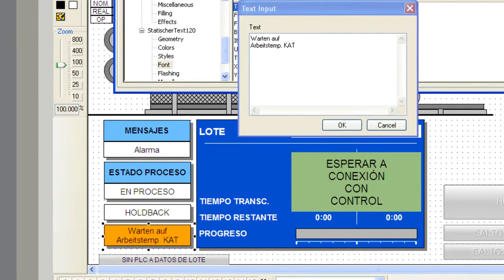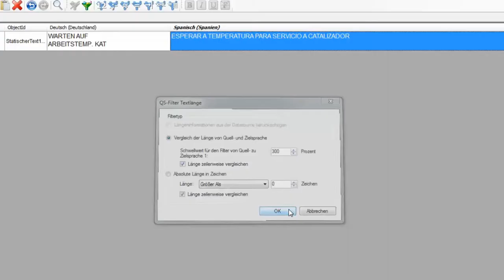DCC Translation Editor SIMATIC Edition [Deutsch]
Der DCC Translation Editor SIMATIC Edition ist das einzige von SIEMENS als WinCC / WinCC flexible Premium-Add-On zertifiziertes Übersetzungstool.

Der DCC Translation Editor ist auf das sichere und effiziente Ändern und Pflegen von mehrsprachigen SIMATIC Projektierungen spezialisiert. Dateiexportformate von WinCC, WinCC flexible, S7 und TIA Portal können eingelesen, intuitiv bearbeitet, übersetzt und dann fachgerecht geschrieben werden.